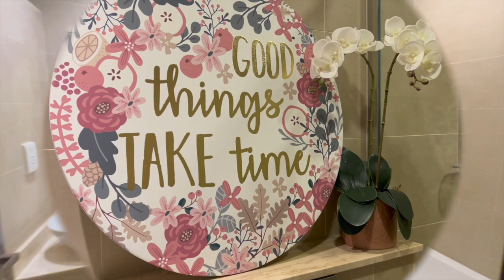Ako prebieha obhliadka 🏠 v Dubaji?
Zaži obhliadku s nami❣️ Zvažuješ kúpu nehnuteľnosti v Dubaji?